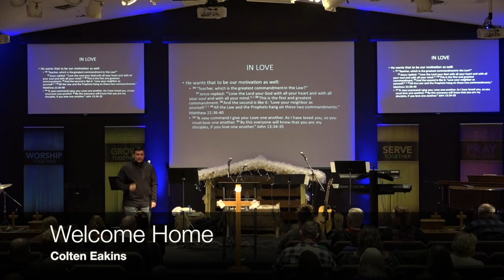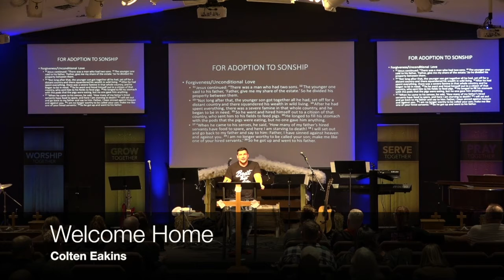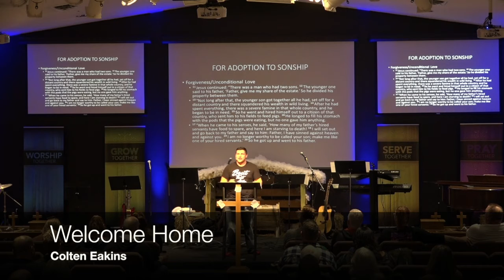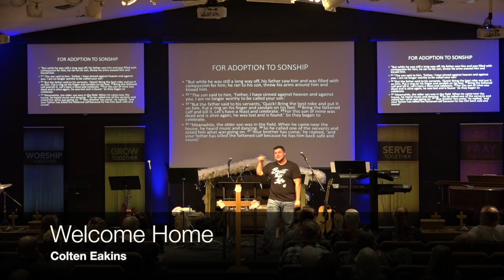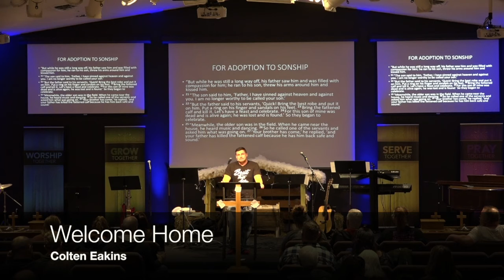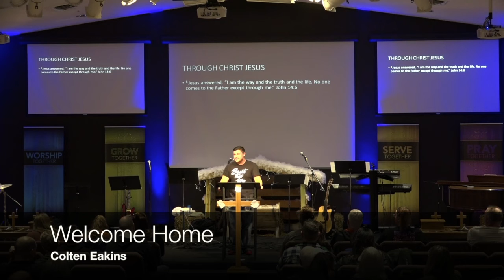Welcome Home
Colten Eakins teaches on Ephesians 1:5